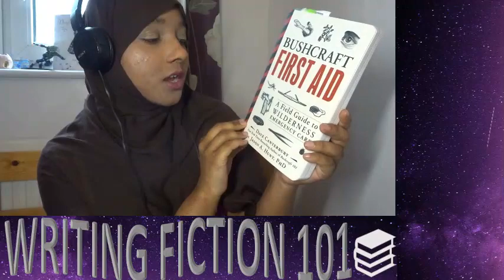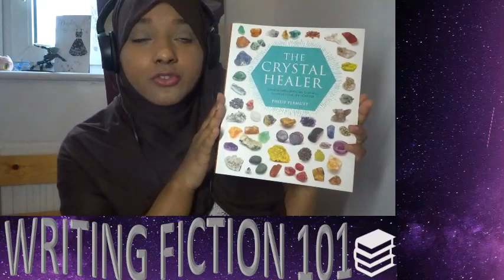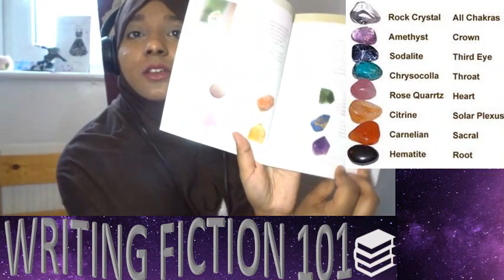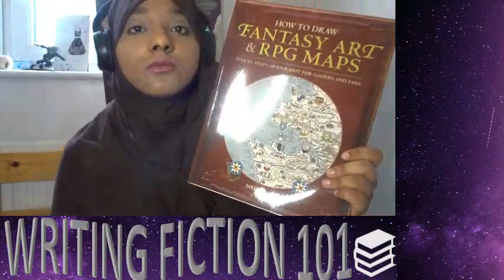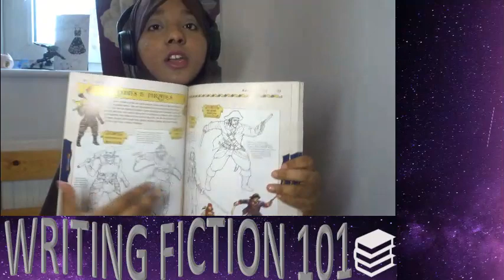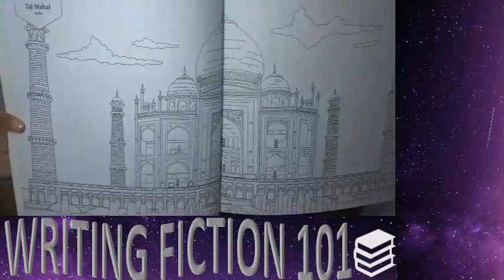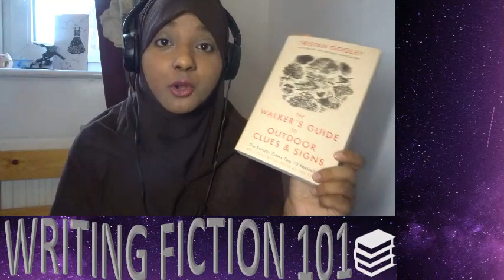Writing Fiction 101- The Importance of Novel Research & My Novel Research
This is for aspiring Authors/Storytellers out there but feel free to watch this fairly educational video anyway lmao. I am sorry if I bore you. Here are the links to all of the books mentioned in the video.

Bushcraft- First Aid

Crystal Healer

Crystal Basics: I couldn’t find this but here’s a link to a list of other Crystal healing books

What Were Castles For?

Ultimate Travel Colouring Book

How to Draw Fantasy Art and RPG Maps

Fantasy Art Templates

The Illustrated A-Z of Classic Mythology

The Walker’s Guide to Outdoor Clues and Signs- I don’t really recommend this

Get EARLY ACCESS to my TRIAL reactions to House MD, The Walking Dead and Breaking Bad by becoming a Patron